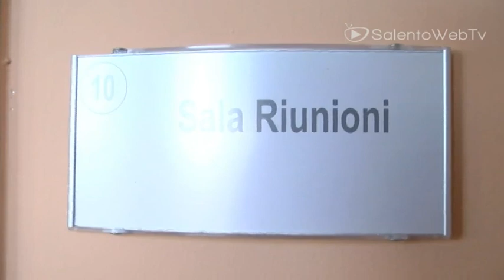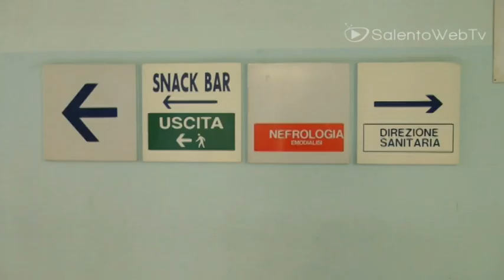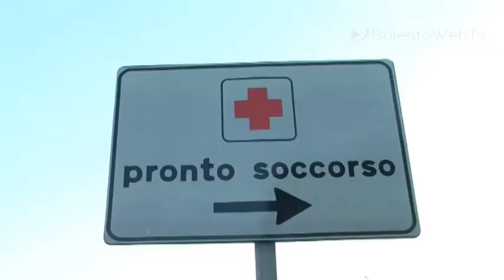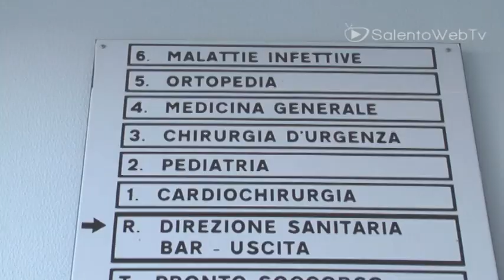Vertice al Vito Fazzi di Lecce: nuovi medici e apparecchiature per il Pronto Soccorso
Nuovi medici e nuove apparecchiature per evitare il collasso totale. E' emerso questo dal vertice tenutosi presso la Direzione Sanitaria del Vito Fazzi di Lecce, tra la vicepresidente della regione Puglia, Loredana Capone, il Direttore Sanitario dell'Asl di Lecce Ottavio Narracci, il Commissario dell'Asl di Lecce Valdo Mellone e Silvano Fracella, primario del Pronto Soccorso del Vito Fazzi di Lecce. Sul tavolo della discussione soprattutto l'emergenza al Pronto Soccorso, dove ogni giorno tantissimi sono gli interventi con un numero carente di personale.